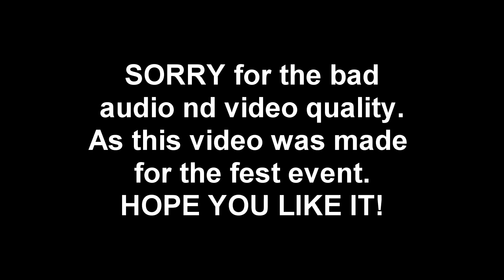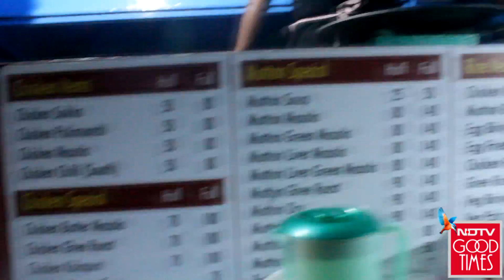Funny street food review of MANGALORE|Mayur sharma|rocky singh|highway on my plate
street food review of namma kudla!!
SORRY for the bad audio nd video quality..this video was made for an event on a fest!!ppl asked us to upload it!!i hope you all like it!!peace